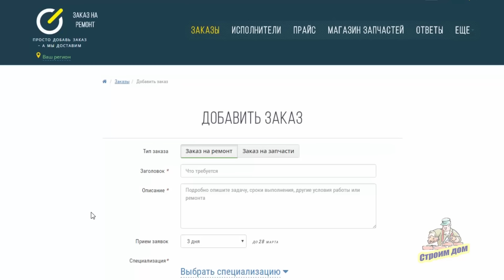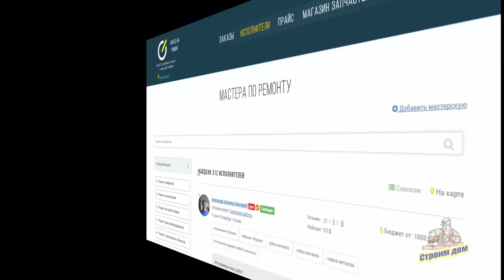ВИДЫ ДЕРЕВЯННЫХ СТЕНОВЫХ МАТЕРИАЛОВ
Основные виды деревянных стеновых материалов. Что такое клеёный и профилированный брус. Чем отличается бревно ручной рубки от оцилиндрованного бревна.